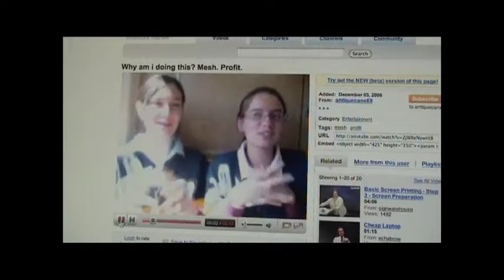The Amount - Series 1 recap (2/2)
A final look at the first classic series of The Amount.
Includes a sneak peak at the new series!!